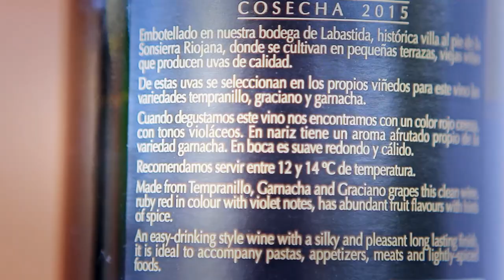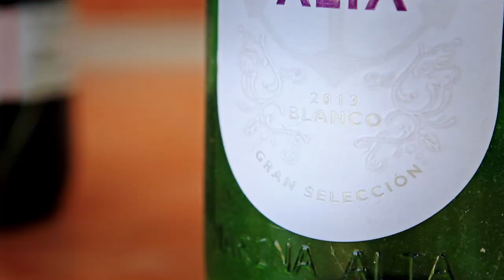О Лазерсоне, мотоциклах и вине. Ответы на вопросы. Выпуск 8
Произведение «О Лазерсоне, мотоциклах и вине. Ответы на вопросы. Выпуск 8» созданное автором по имени Дмитрий Fresco, публикуется на условиях лицензии «Attribution-NonCommercial-NoDerivs» («Атрибуция — Некоммерческое использование — Без производных произведений») 3.0 Непортированная.